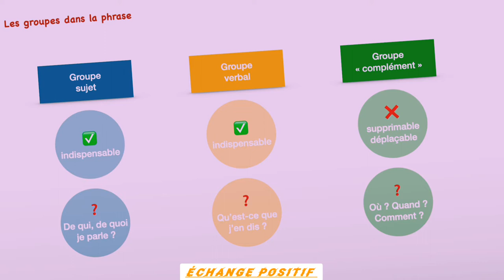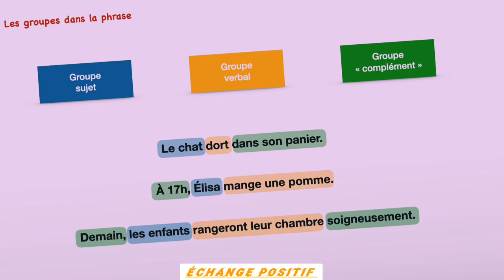leçon 9 les groupes dans la phrase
✔️les groupes dans la phrase ✔️

✔️il existe trois groupes : le groupe sujet, le groupe verbal et le groupe complément.✔️